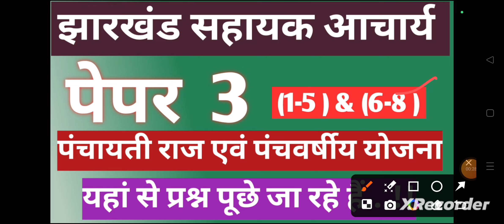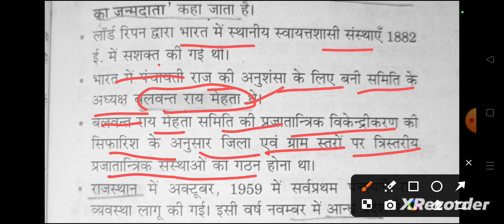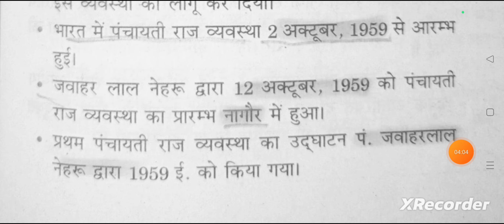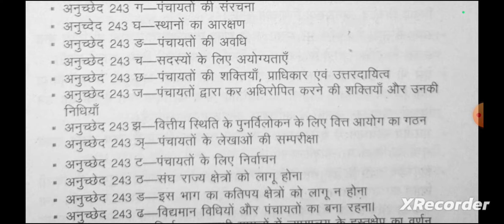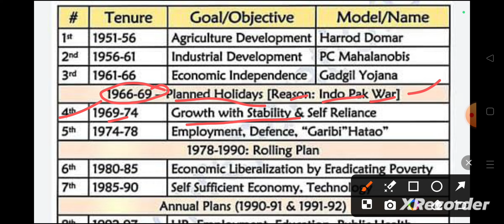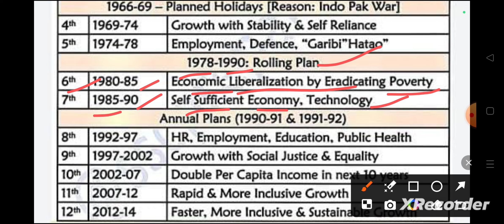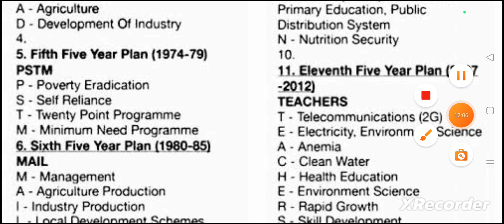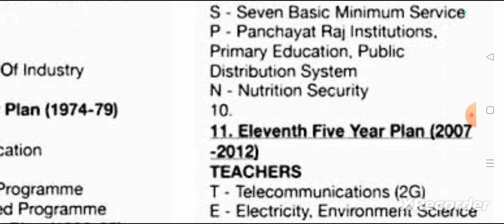Jharkhand sahayak Aacharya Paper 3 !! इस टॉपिक से क्वेश्चन पूछे जा रहे हैं...!!